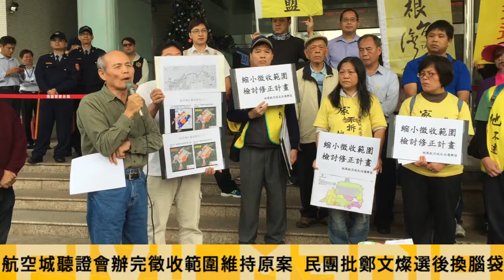等不及蛋黃區環評 桃園航空城蛋白區欲先區段徵收